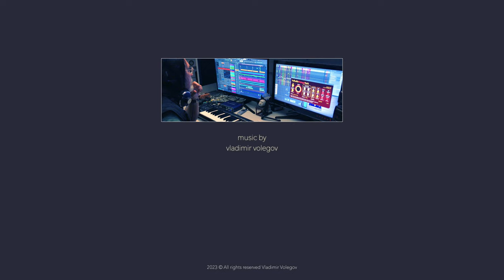125. How I painted Restaurant theme in small paintings/ Volegov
Time lapse video of creating of two small paintings with restaurant theme at Cote D'Azur, France. I created music in program FL Studio